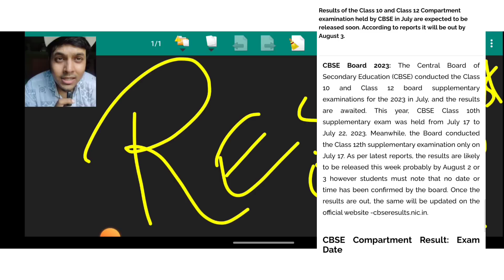🔴 Results out 🔥Today At 7 pm big news RT compartment Exam 2023 biggest news class 10th 12th urgent 🤩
CBSE Big Happy

22

Dislike

Thanks